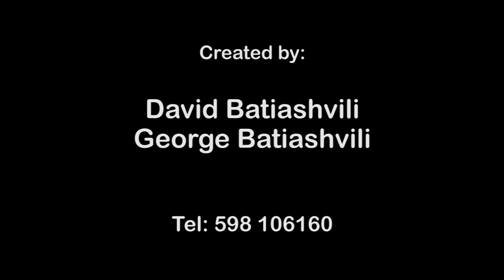Mozart - "Le nozze di figaro" atto 1 e 2.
Graf almaviva - Giorgi Tsamalashvili
Rozina - Irina Shrazadishvili
Suzanna - ketevan Gavasheli
Figaro - Zaal Xelaia
Marchelina - Nina Kavtaradze
Kerubino - Nuca zakaidze
Bartolo - Nika Natroshvili
Bazilio - Levan Gvenetadze
Antonio - Levan Tabukashvili

conductor - Levan Jagaev
Directed by Maia Gachechiladze
Tbilisi state conservatory grand hall 2016